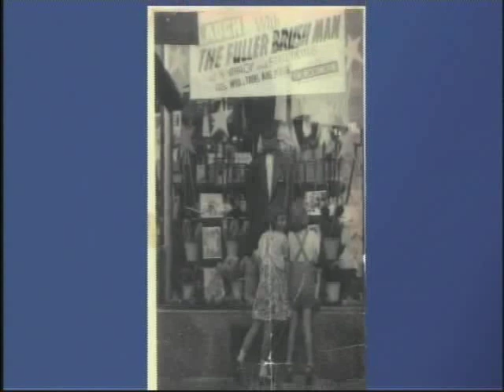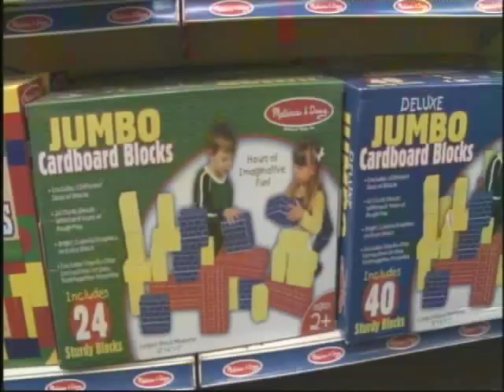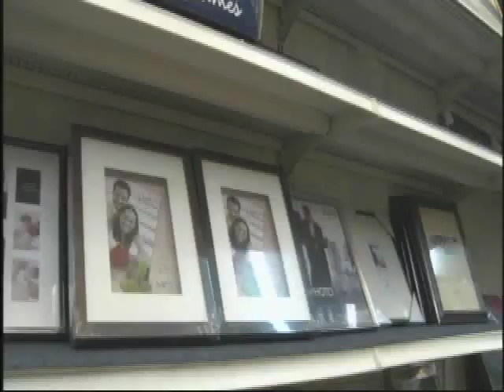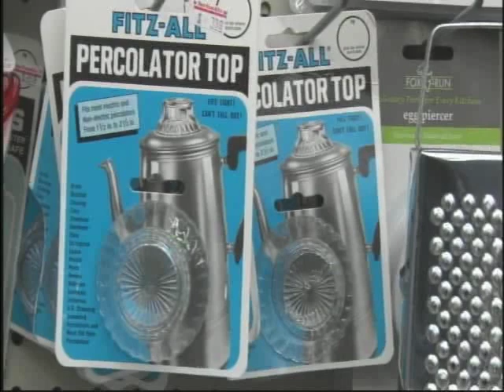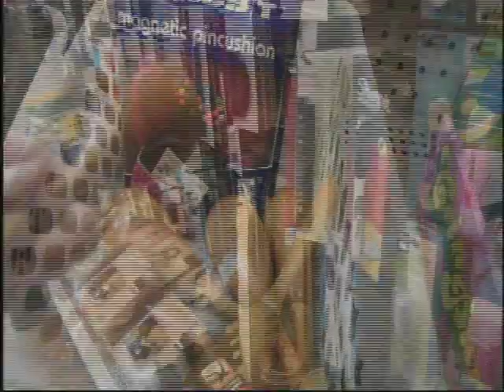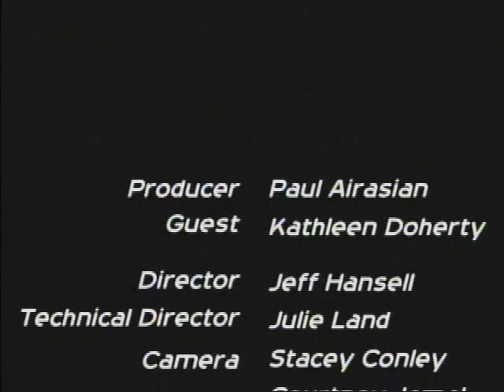Belmont Business Report: Shopgirl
2/29/12: Kathleen Doherty, the Shopgirl talks with host Paul Airaisian.